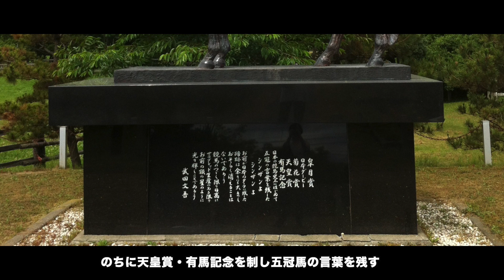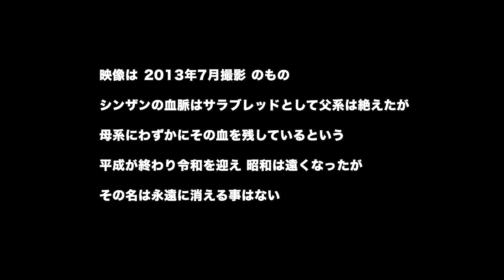シンザンFOREVER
Canon  IXY30S